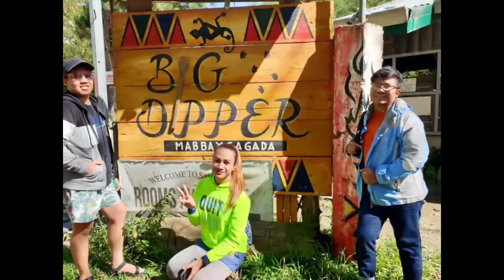Sagada Philippines (underground river) vlog6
Ang sarap bumalik sa sagada,,, with team wanpipte haha